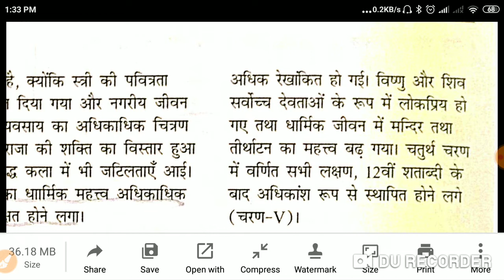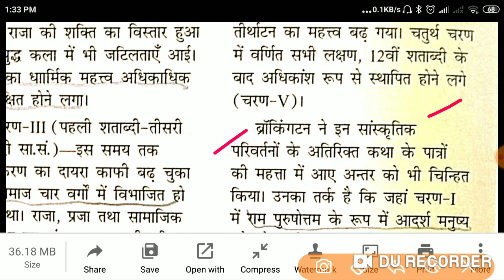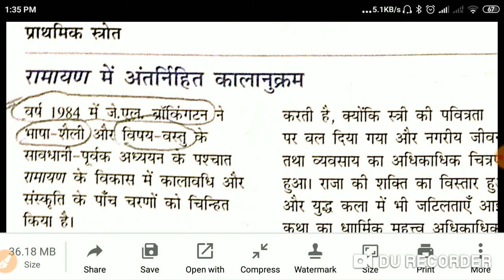primary source - रामायण मे अंतर्निहित कालानुक्रम